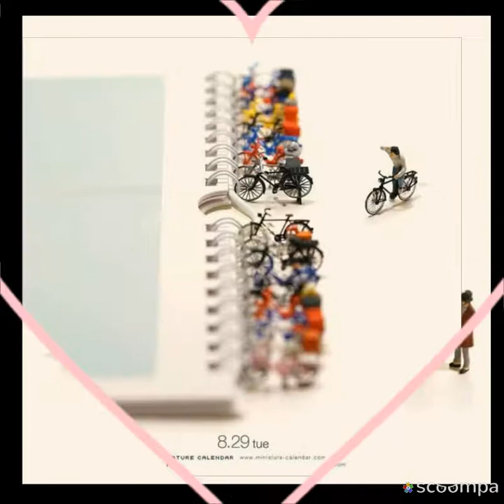incredible miniature art by_ Tanaka Tatsuya